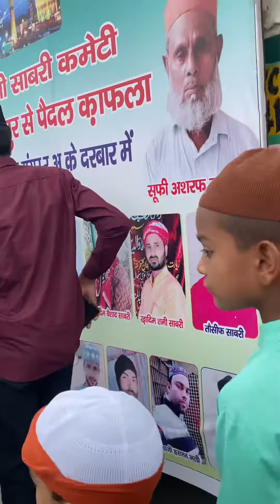Dekho mere sabir ki chadar 🕌🕋🙏🤲💵,,videoshort youtuber 🕌darghavlog million shortvideo 🕌🤲